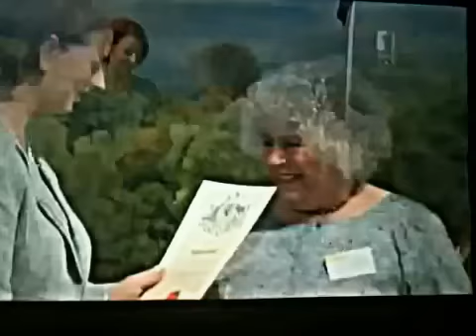Miriam Margolyes becomes an Australian Citizen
Wonderful English actress Miriam Margolyes, best known for her role as Professor Sprout in the Harry Potter films and Martin Scorsese's 'The Age of Innocence', becomes an Australian citizen and also reaffirms she is a dyke. 26 January 2013, Canberra, Australia